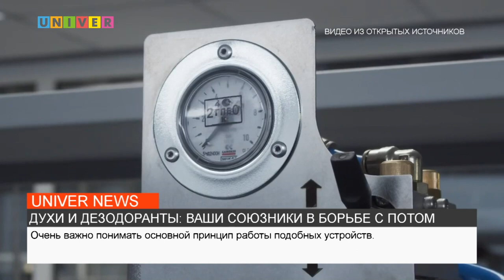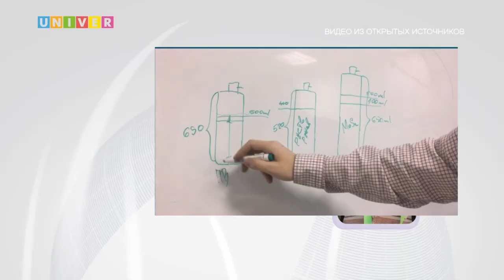ДУХИ И ДЕЗОДОРАНТЫ ВАШИ СОЮЗНИКИ В БОРЬБЕ С ПОТОМ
Туалетная вода и дезодорант - это те вещи, которые мы ежедневно используем в своей жизни. Но задумывались ли вы когда-то из чего состоит наша парфюмерия? Как работает механизм подачи содержимого? И как верно утилизировать пустой флакон? Ответы на эти вопросы - в нашем следующем сюжете.